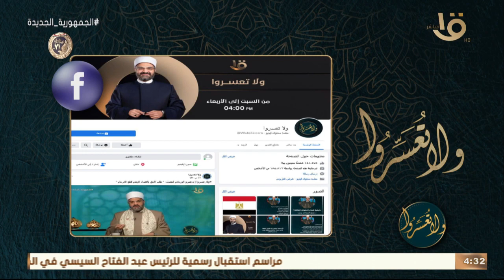ولا تعسروا | الملفات القديمة .. مع د.عمرو الورداني الحلقة الكاملة 29-1-2023